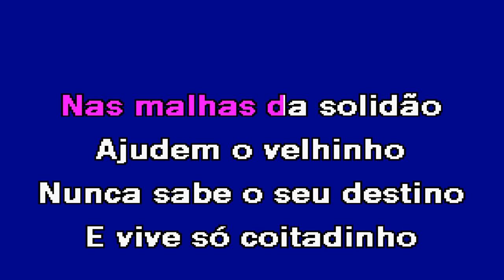AJUDEM O VELHINHO Os Solitários Karaoke